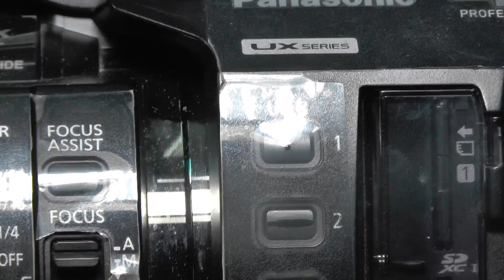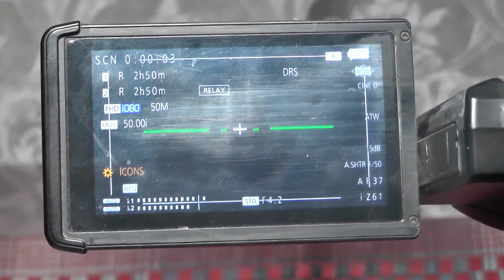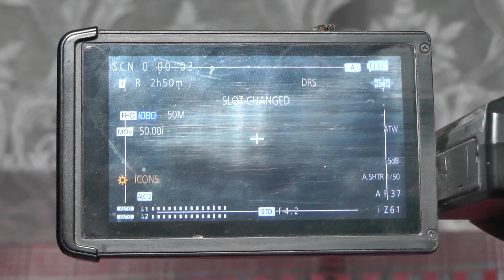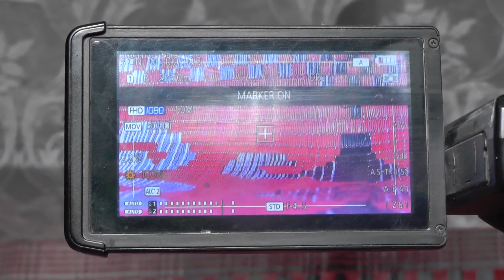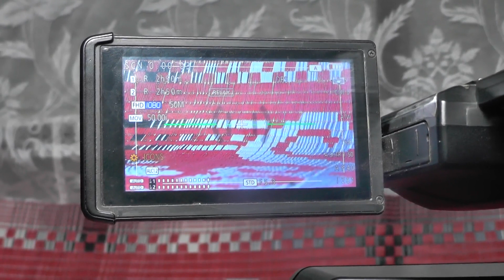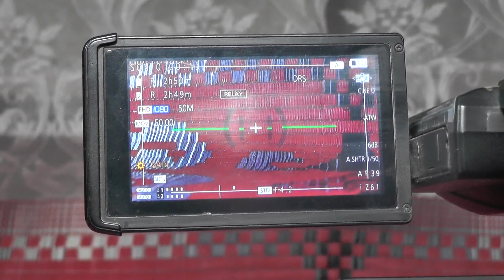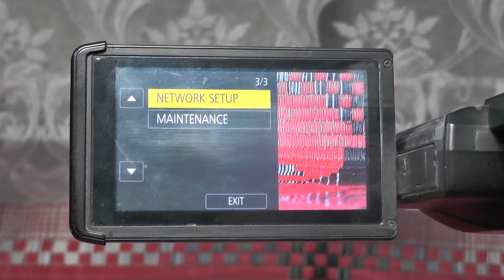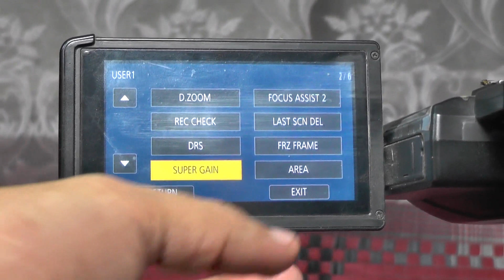Panasonic UX90 4k Camera | Basic Color Setting For Beginners | F1, F2, F3, F4, F5, F6 | Part 1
Panasonic UX90 4k Camera, Basic Color Setting For Beginners, F1, F2, F3, F4, F5, F6, Complete Menu Details in Urdu